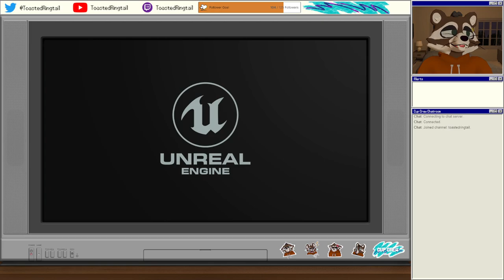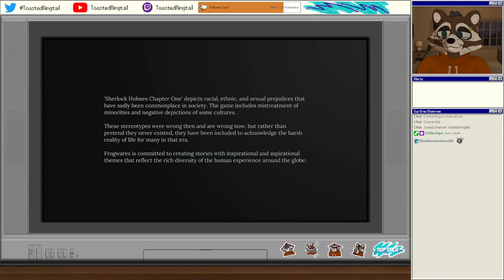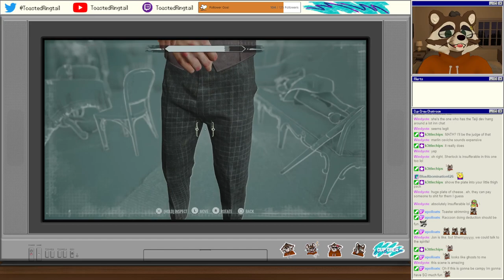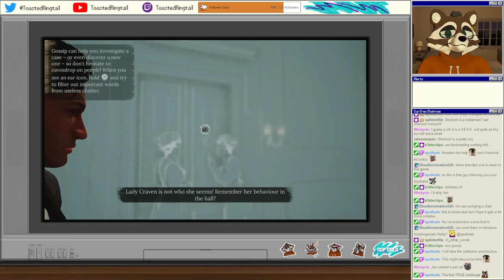Let's Play Sherlock Holmes: Chapter One | Part 1 - Sherlock is Insufferable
Sherlock Holmes Chapter One is an action-adventure mystery video game in the Sherlock Holmes series developed by Frogwares. It is also the first game in the series to be self-published by Frogwares itself. Described as an "origin story", the game follows a young Sherlock Holmes as he investigates a mystery in his family's home on the Mediterranean island of Cordona after his mother's death. It is the first open world title in the series.

The plot follows a 21-year-old Sherlock Holmes at the beginning of his career as a "consulting detective". Following the death of his mother, Violet, the young detective returns to his childhood home on the Mediterranean island of Cordona. There, Holmes uncovers a sinister conspiracy lurking beneath the surface of a seemingly idyllic town where corruption and crime are rampant, and the locals shun outsiders. While investigating, Holmes must also reacquaint himself with his old friend, the enigmatic Jonathan (called "Jon"), who is described as "definitely not Watson".